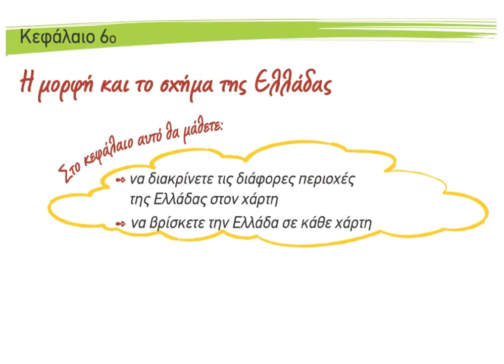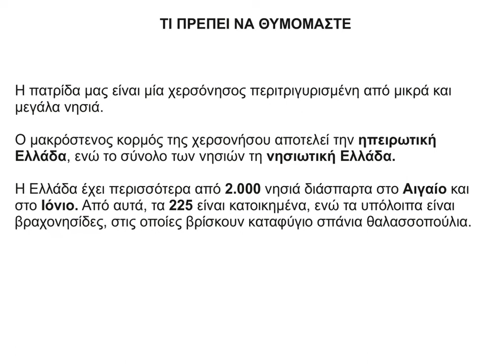5 Η μορφή και το σχήμα της Ελλάδας